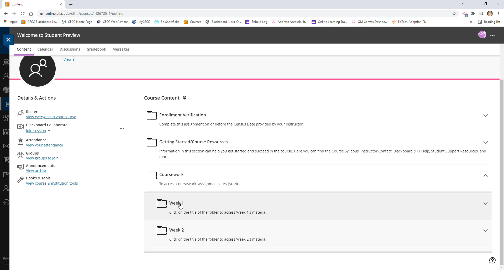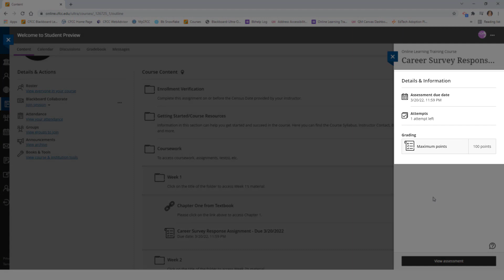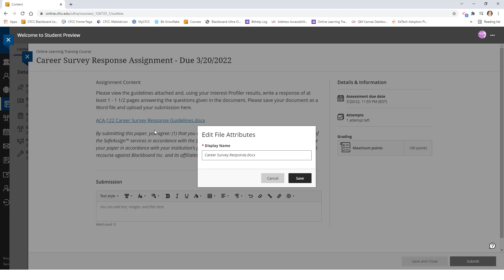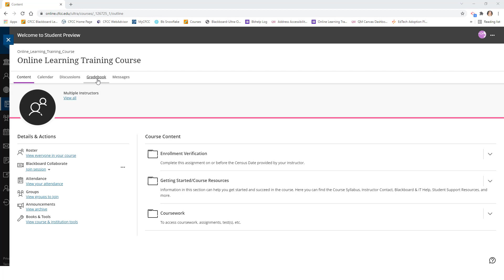How to Submit Assignments & View Feedback in Blackboard ULTRA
A brief student tutorial for how to submit assignments and view feedback in Bb Ultra at CFCC.